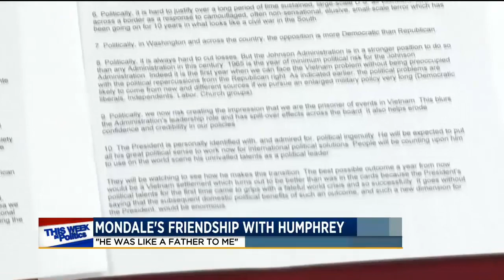Walter Mondale's friendship with Hubert Humphrey KSFY 5/6/18